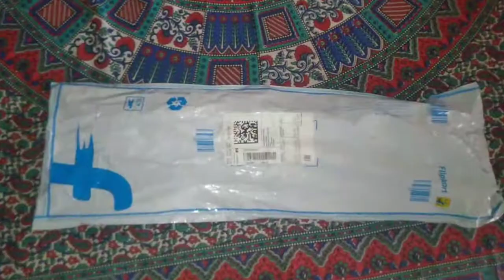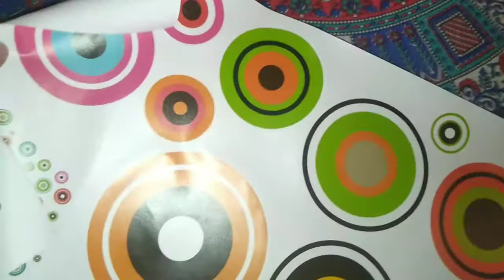Wall sticker Unboxing and Sohel gazi village beautiful view.